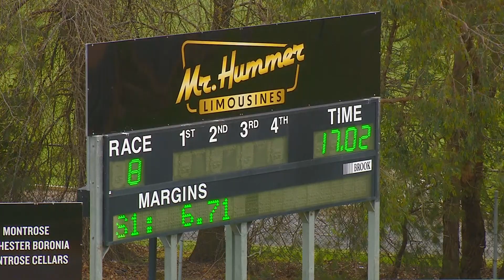HVL THU 19 SEP 24 R8